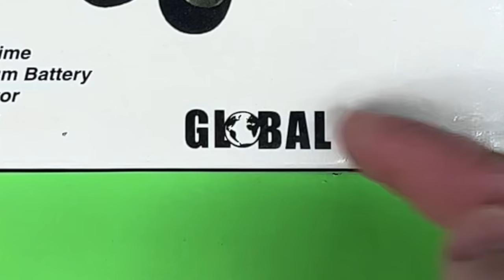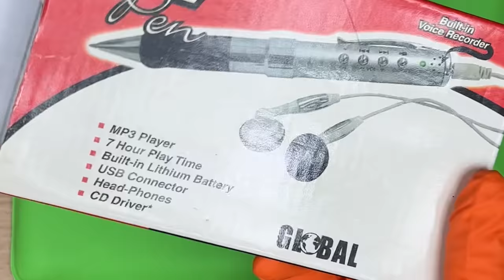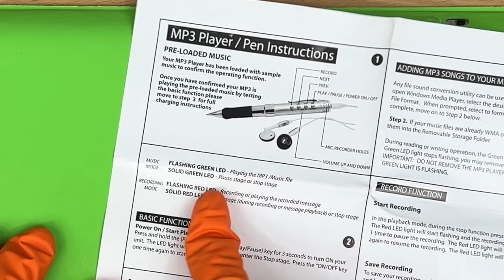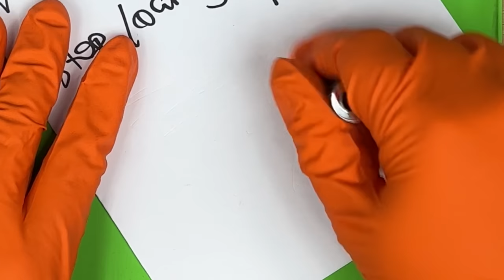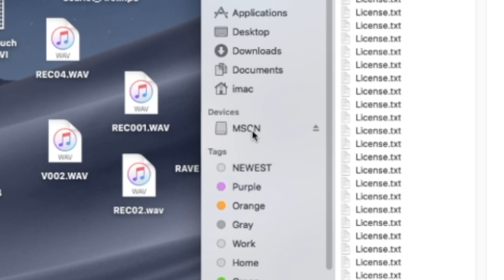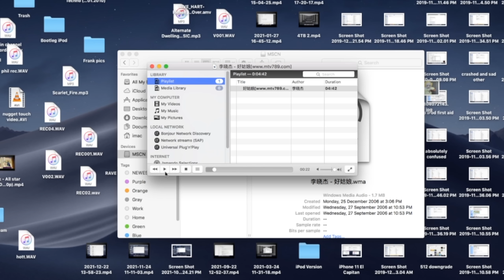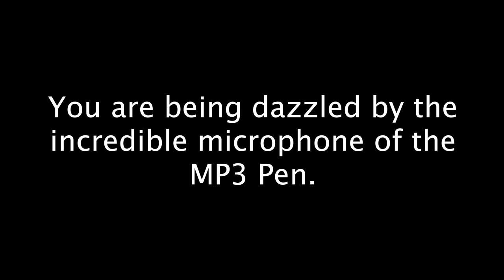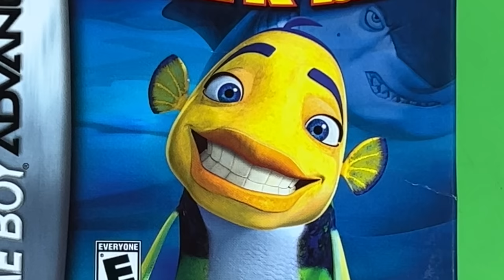The MP3 Pen.